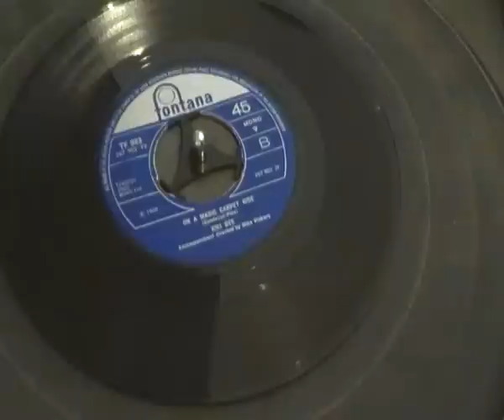Kiki Dee - On a magic carpet ride - Uk Fontana Records - Old Wigan Casino floor filler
from 1979 from Russ and Keith